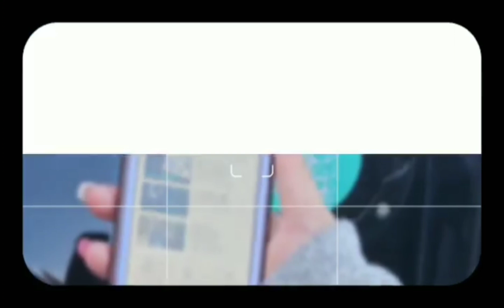✌🏼🖐🏽✌🏼Elite Jeeps BTS PhotoShoot Promo Video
Behind The Scenes Video of 252 Elite Jeeps Photoshoot

Photographer 📸: Chris Foremont